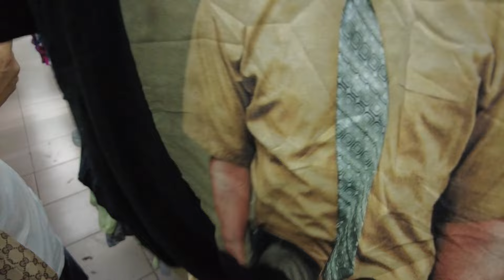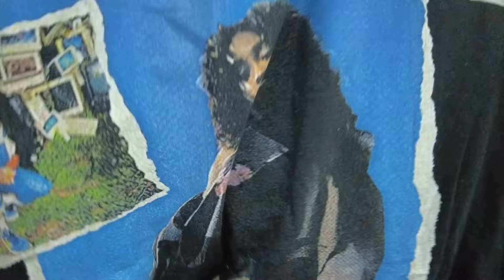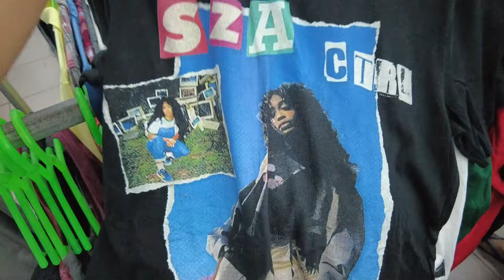SECRET HK UKAY SHOP! DAMING NFL, BASEBALL JERSEY AT RAP TEE! NAKA JACKPOT MGA AUTHENTIC PA!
PANOORIN HANGGANG DULO!

Sana po nag enjoy kayo sa episode ngayon mga ka Hunter!

pinagkakaguluhang ukay
nba jersey
vintage nba jersey
secret shop
secret hk ukay shop
secret ukay ukay shop
bape ukay ukay
carhartt sa ukay
vintage shirts sa ukay
Carhartt Streetwear
streetwear shirts
mga ukayan sa cavite
ukayan sa cavite
ukay ukay haul
ukay ukay hits
Solid vintage clothes
ukay ukay new arrival
vintage haul
ukay ukay vintage haul
ukay ukay cavite
ukay ukay sa cavite
ukay ukay